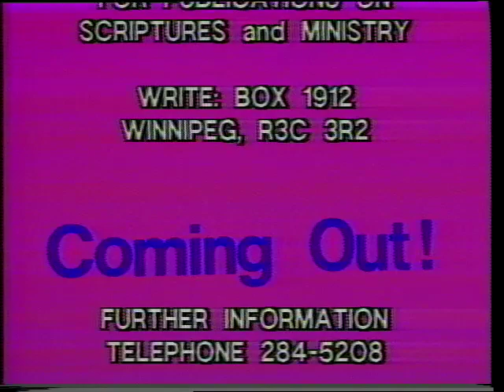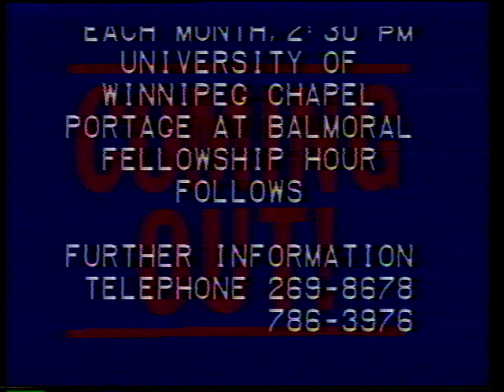Coming Out! - Interviews with Simon Nkoli and Ken Delisle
Creator: Winnipeg Gay Media Collective

Subjects: Homosexuality and television; Aversion therapy; Gay rights; Anti-apartheid activists

Language: English

Description: Two episodes of the Coming Out! cable access tv program produced by the Winnipeg Gay Media Collective:

Cut 1: Chris Vogel's interview with Simon Nkoli, gay South-African anti-apartheid activist, on gay organizing in South Africa. 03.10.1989, 28:00 minutes.
Cut 2: Ex-ex Gays: Chris Vogel's interview with Ken Delisle on Aversion therapy, and other religious and scientific "cures" for homosexuality. April 20, 1986. 28:15 minutes.

Type: 3/4" video

Format: mov

Source: University of Manitoba Archives & Special Collections - Manitoba Gay and Lesbian Archives (PC 292, A.09-28), Box 4, Item24

Location: Winnipeg, Manitoba

Copyright statement: Any reproductions of this material may be restricted by copyright regulations. Please consult Archives staff for further information.